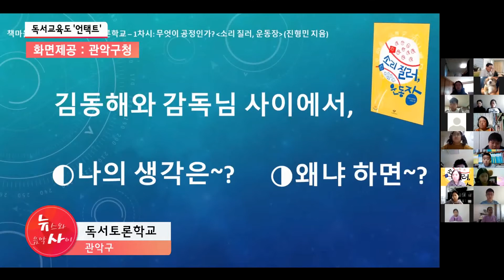포스트 코로나 시대, 독서교육도 '언택트' / 서울 현대HCN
이젠 온라인 화상으로 회의를 하거나 교육을 듣는 게 익숙해졌는데요. 관악구 독서 교육 사업도 변화에 발맞춰 변화하고 있습니다. 구동규 기자 리포트입니다.